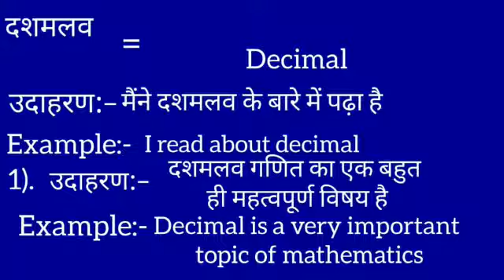दशमलव का इंग्लिश मतलब | Dashamlao ka english meaning || Decimal meaning in hindi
Dashamlao meaning in english
दशमलव का मतलब क्या होता है
Hindi to English
Word meaning
Decimal ka arth